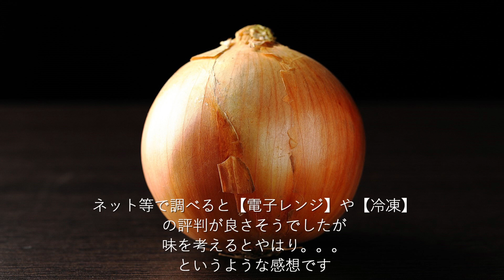玉ねぎの炒め方 比較 5パターン オニオンソテー 飴色玉ねぎ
玉ねぎの炒め方は巷では色々な理論があったり、裏技があったりと、なかなか悩むところでもあります。
既出な情報もあるかもしれませんが今回は実際に5パターンに分け比較してみました。
参考資料としてご覧ください。

【比較する5パターン】
①玉ねぎ、塩+水
②玉ねぎのみ
③玉ねぎと水
④玉ねぎを2分間電子レンジに入れてから炒める
⑤玉ねぎを切ってから冷凍し解凍してから炒める

【やり方】
玉ねぎの切り方はみじん切り
火加減→中火～弱火
しっかりと茶色く色付くまで炒める、その時間を計測する